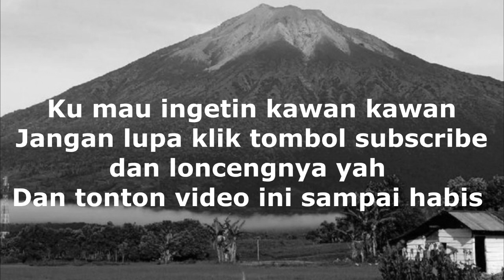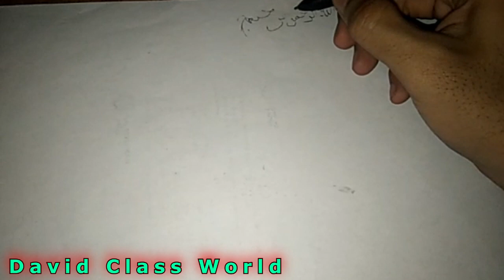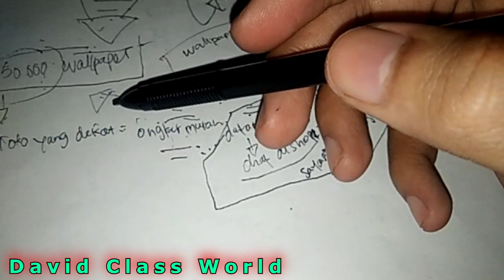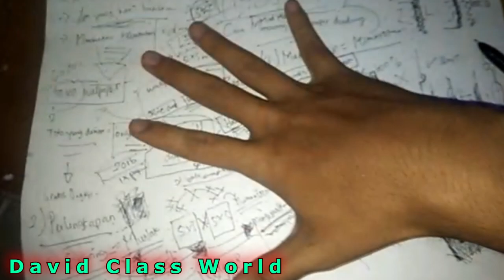Buat mind map untuk memasang WALLPAPER DINDING FOAM 3D Penting untuk membeli memasang dan budget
Halo halo hay semuanya kembali lagi di channel david class world kali ini kita bakal membuat video MIND MAP atau memetakan apa saja yang kita perlukan untuk memasang atau membeli wallpaper dinding pada ruangan kita temen temen jadi simak sampai habis dan jangan lupa like komen subrek ya gaes